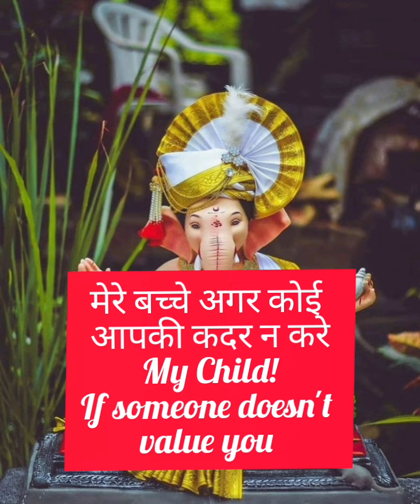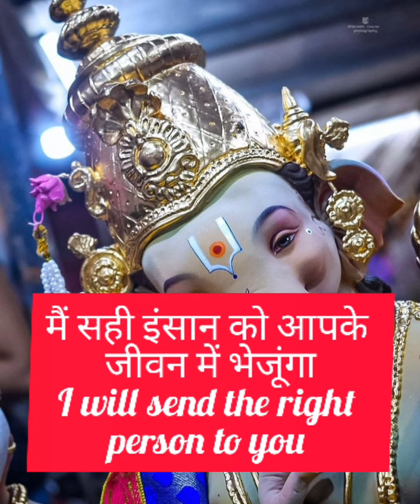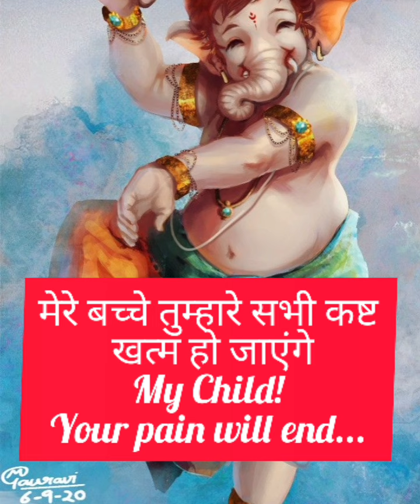11:11🕉GANESHA JI🕉Wants To✅Talk To You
11:11🕉GANESHA JI🕉Wants To✅Talk To You